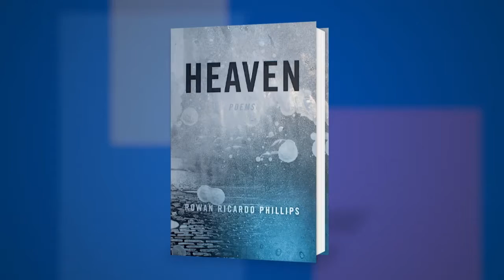Rowan Ricardo Phillips on "Heaven: Poems" at the 2017 AWP Book Fair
Rowan Ricardo Phillips discusses Heaven: Poems at the 2017 AWP Book Fair.

FROM THE PUBLISHER:
"Who the hell's heaven is this?" Rowan Ricardo Phillips offers many answers, and none at all, in Heaven, the piercing and revelatory encore to his award-winning debut, The Ground. Swerving elegantly from humor to heartbreak, from Colorado to Florida, from Dante's Paradise to Homer's Iliad, from knowledge to ignorance to awe, Phillips turns his gaze upward and outward, probing and upending notions of the beyond.
"Feeling, real feeling / with all its faulty / Architecture, is / Beyond a god's touch"―but it does not elude Phillips. Meditating on feverish boyhood, on two paintings by Chuck Close, on Shakespeare's Measure for Measure, on a dead rooster by the side of the road in Ohio, on an elk grazing outside his window, his language remains eternally intoxicating, full of play, pathos, and surprise.
"The end," he writes, "like / All I've ever told you, is uncertain." Or, elsewhere: "The only way then to know a truth / Is to squint in its direction and poke." Phillips―who received a 2013 Whiting Writers' Award as well as the PEN/Joyce Osterweil Award―may not be certain, but as he squints and pokes in the direction of truth, his power of perception and elegance of expression create a place where beauty and truth come together and drift apart like a planet orbiting its star. The result is a book whose lush and wounding beauty will leave its mark on readers long after they've turned the last page.

Nonfiction, poetry